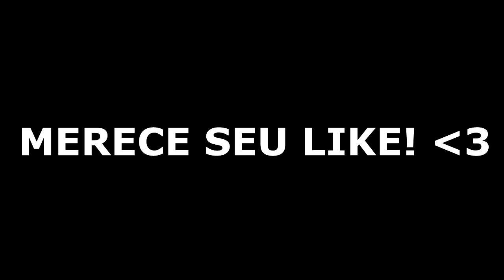A NOSSA TEXTURA #21 - MINECRAFT!